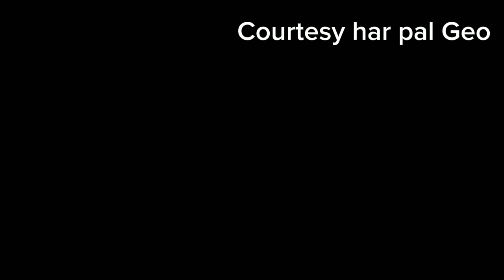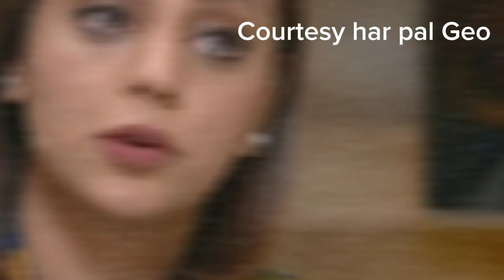Nosherwan kes ka Sath Dy ga | Jaan Nisar episode 37 promo | MR drama reviews